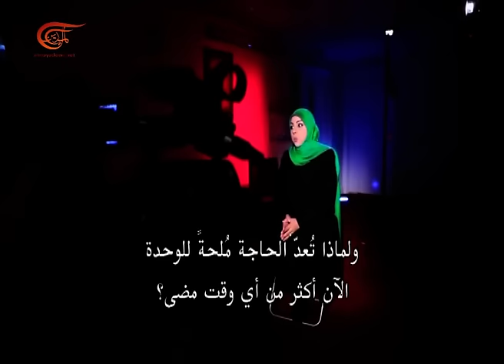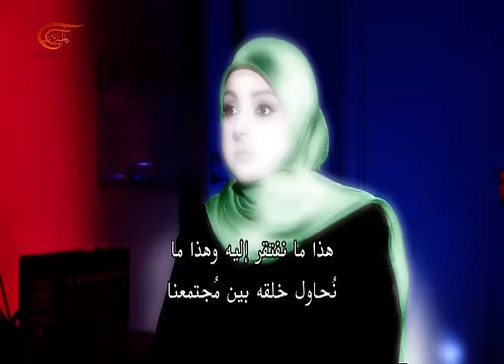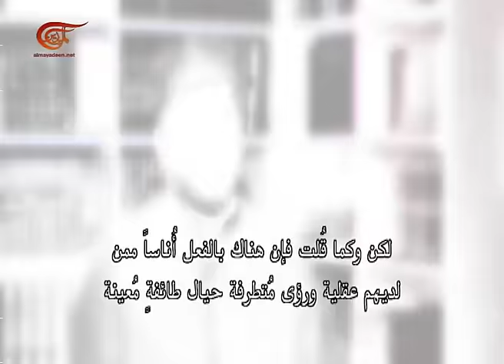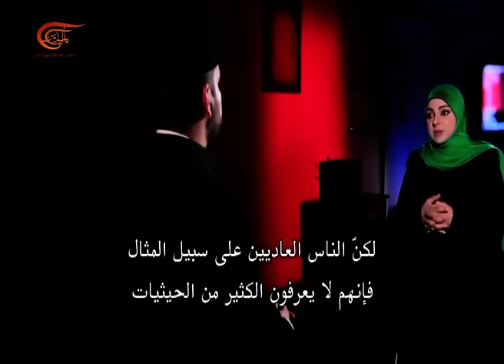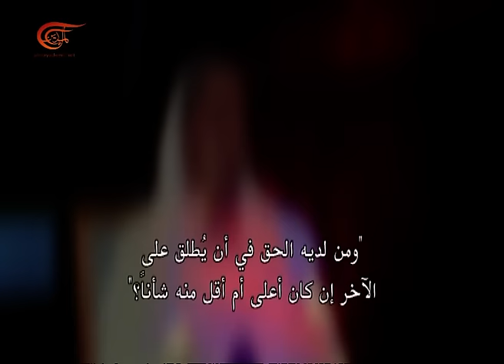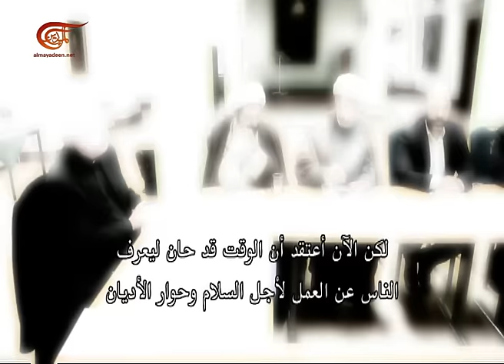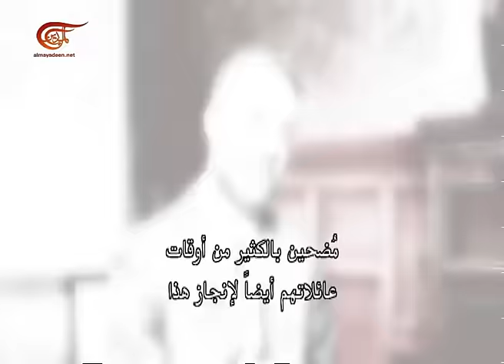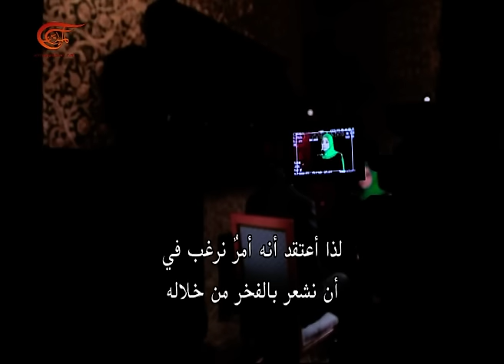من الداخل | السلام والوحدة في إسكتلندا | 2016-11-06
من الداخل

السلام والوحدة في إسكتلندا... مصدر قلق للبعض, 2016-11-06

السلام والوَحدة في اسكتلندا... الى اي مدى تتعايش المكوّنات المختلفة اليوم ولا سيما في ظلِ أحداث سببها تطرف ديني ولماذا تقلق بعض الجهات من مساعي الوَحدة وكيف تنعكس قضايا المنطقة العربية على المجتمعِ الاسكتلنديِ اليوم؟

تقديم: زينب الصفّار
إعداد: زينب الصفّار
إنتاج: زينب الصفّار